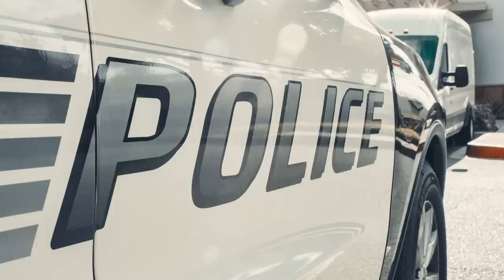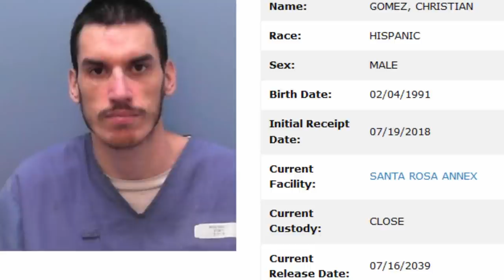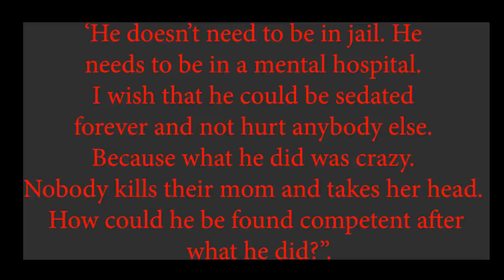Christian Gomez - Declared Competent - Florida Crime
Number 1 of 7 videos in 7 days. This case is shocking in its brutality and serves to shine a spotlight on the desperate need for mental health care and support for those dealing with mental illness.